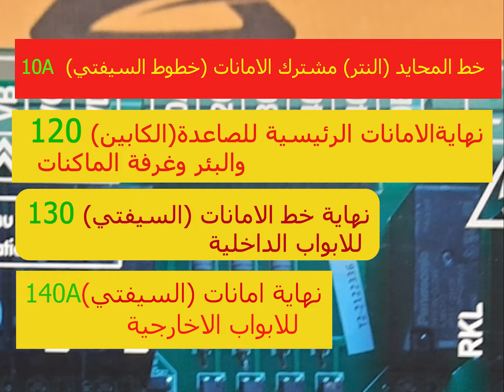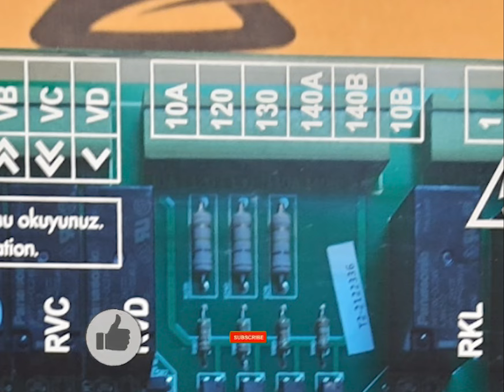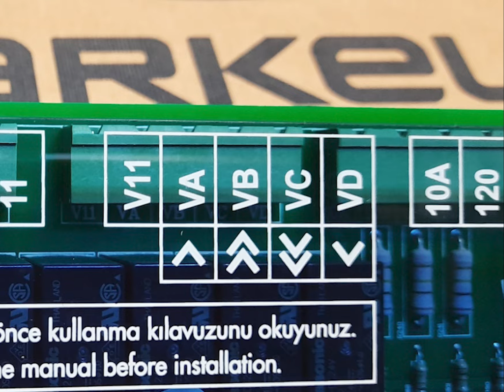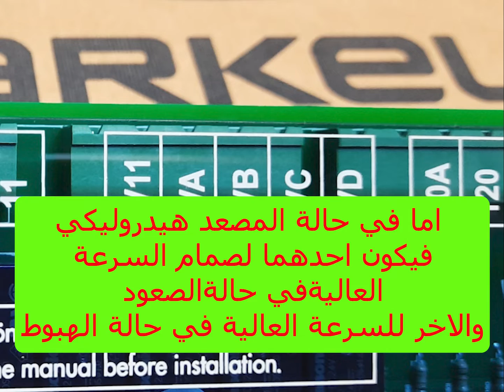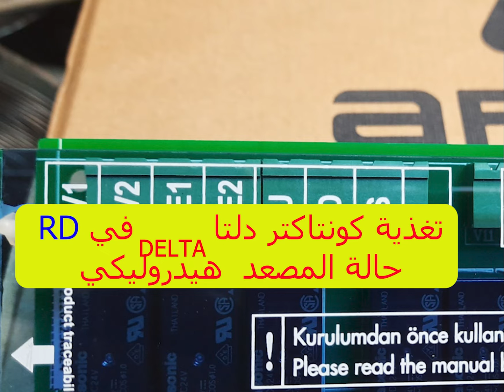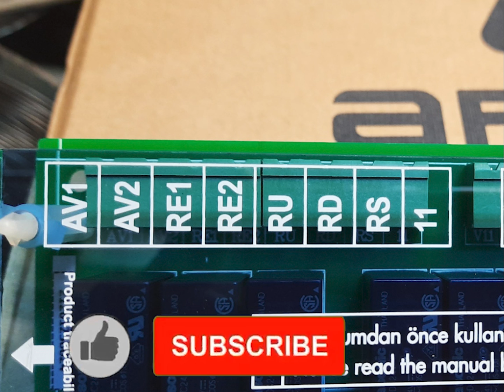توصيل لوحة اركل 300 الجزء الثاني,Arkel arl-300 connection terminals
لوحة اركل 300 ,Arkel arl-300 , مصاعد ,لوحات تحكم بالمصاعد, لوحات مصاعد صناعة تركية